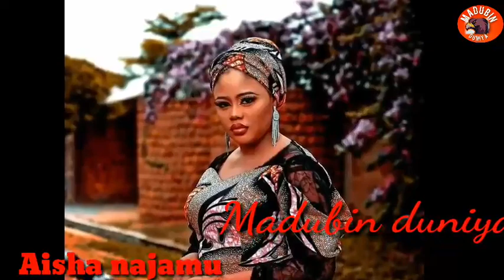Jerin jarumai 10 da sukafi kudi a masana antar kannywood da tadaya a cikinsu